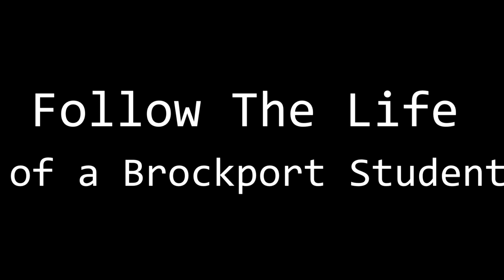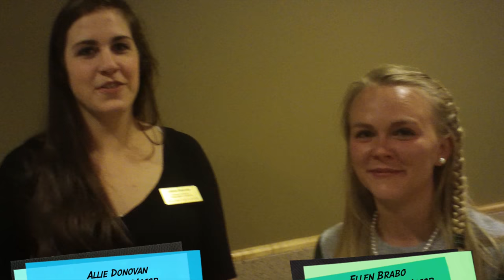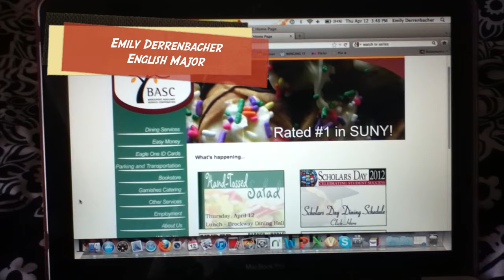Winging It Episode 5: Dining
Winging It follows five students at The College at Brockport as they experience life on campus. Watch for new episodes each week. This week's episode explores the dining halls and dining options on campus.